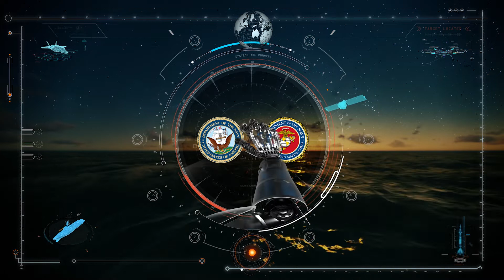Sensor Integration with Israel Jordan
Technology is always advancing, and the U.S. Navy is not letting up! Hear from Israel Jordan, the Director of Technical Initiatives and Strategy Office at NAVAIR Patuxent River, on how he is an advocate for technological innovation amongst fellow STEM professionals, students and teachers, and how his love for sensor integration supports the U.S. Navy.